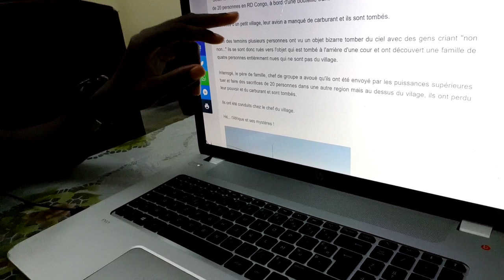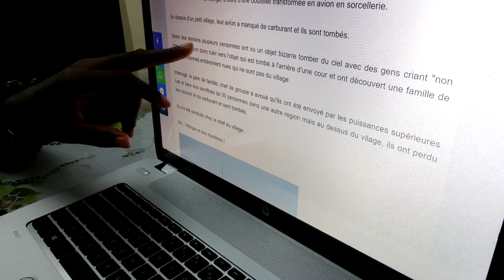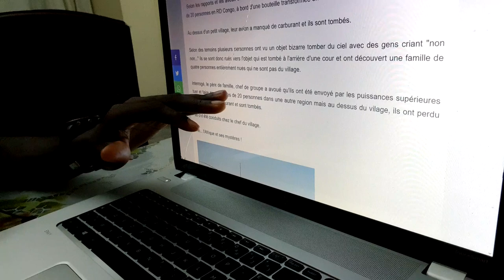Ils Avouent être Tombés d'un Vol En Sorcellerie !